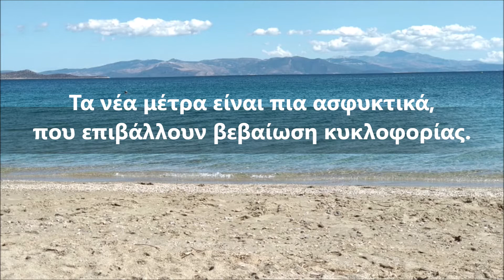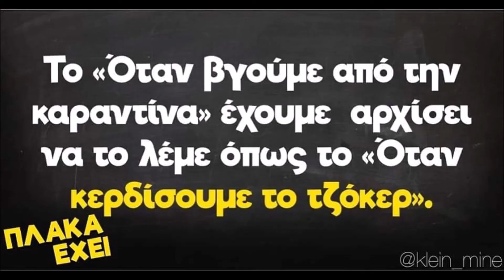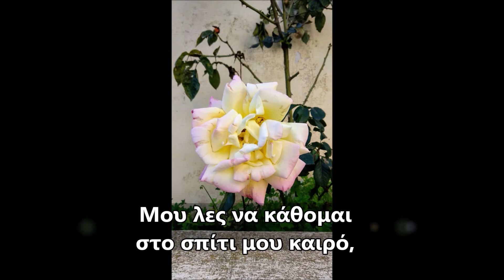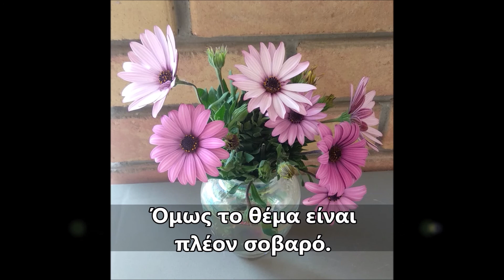Μου λες να κάθομαι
Το "Μου λες να κάθομαι" είναι μέρος της έκθεσης "Στιγμές 2021" των ομάδων της Μνημοσύνης. Βασισμένο στο γνωστό τραγούδι «Μάτια δίχως λογική» (συνθέτης: Μαχαιρίτσας Λαυρέντης, στιχουργός: Σούσης Ισαάκ).

Η Μνημοσύνη είναι η ομάδα έκφρασης μέσα από την τέχνη. Την τέχνη που μπορούν να ενδυναμωθούν και να δημιουργήσουν άτομα χωρίς προηγούμενη εμπειρία μέσα από συναντήσεις δημιουργικότητας,χοροθεραπείας, ψυχοθεραπείας, θεατρικού παιχνιδιού και προσωπικής χαρτογράφησης.
Οι δια ζώσης ομάδες ξεκινούν το φθινόπωρο και διαρκούν 7 μήνες  ενώ οι διαδικτυακές ξεκινάνε κάθε Γενάρη και διαρκούν 2 μήνες. Η σύνδεση μένει για πάντα.

Διευκρίνιση/Δήλωση αποποίησης ευθύνης Διοργανωτή:
Ο Αστικός Συνεταιρισμός Κοινωνικού Σκοπού Περιορισμένης Ευθύνης με την επωνυμία   «Κοινωνική   Συνεταιριστική   Επιχείρηση   Ελληνική   Συμμετοχή Νέων»,   αποδιδόμενος   στην   αγγλική   γλώσσα   ως   «HELLENIC   YOUTH PARTICIPATION»   και   διακριτικό   τίτλο   «HYP   ΚΟΙΝ.Σ.ΕΠ.»,   όπως εκπροσωπείται   νόμιμα,   στο   εξής   για   λόγους   συντομίας   «Διοργανωτής» δηλώνει   ότι   τα   θέματα,   οι   απόψεις   και   οι   σκέψεις   των   καλλιτεχνών   τις οποίες   οι   τελευταίοι   εκφράζουν   μέσω   των   έργων   τους   δεν   απηχούν   τις απόψεις   και   θέσεις   του   Διοργανωτή,   ενώ   ουδεμία   ευθύνη   φέρει   στην περίπτωση   που   τα   έργα   περιέχουν   ψευδείς   ή   προσβλητικές   δηλώσεις   ή αποτελούν   προϊόν   λογοκλοπής.   Αποκλειστικά   υπεύθυνος   για   το   έργο   του είναι ο εκάστοτε καλλιτέχνης.  Ο Διοργανωτής ενημερώνει το κοινό ότι κάποια από τα έργα περιέχουν οπτικοακουστικό υλικό που ενδέχεται να προξενήσει δυσαρέσκεια.